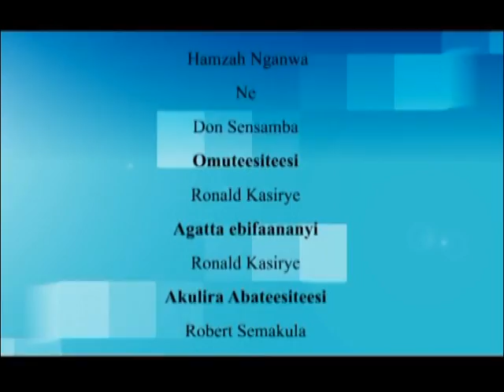Emikolo n’embaga: Abagole basembeza abagenyi baabwe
Oluvanyuma babagabula cake.